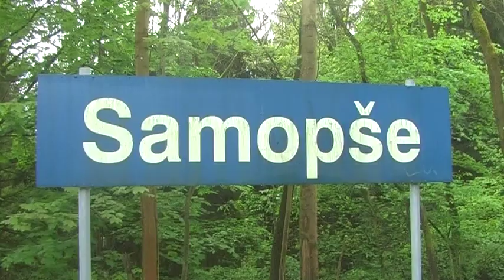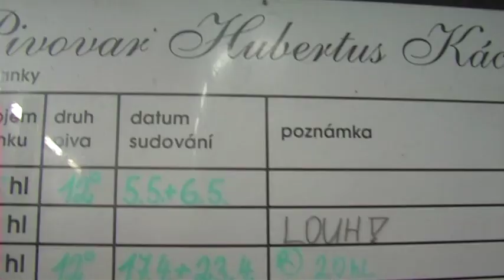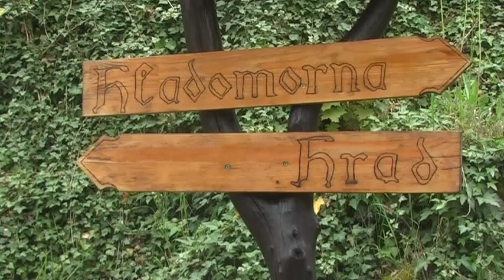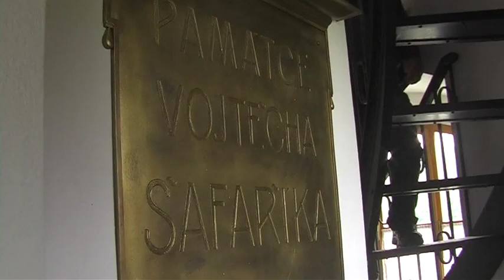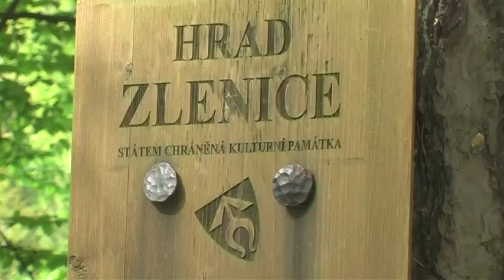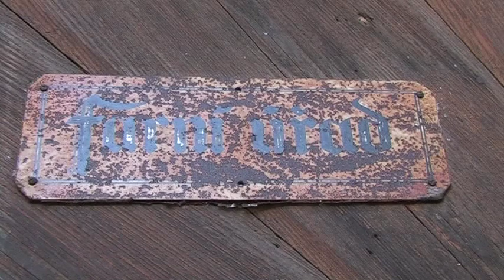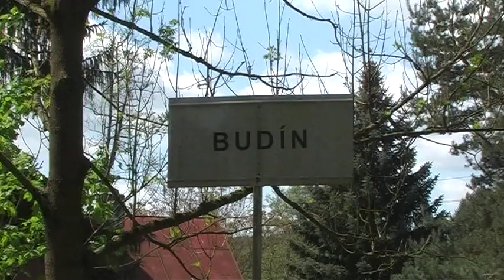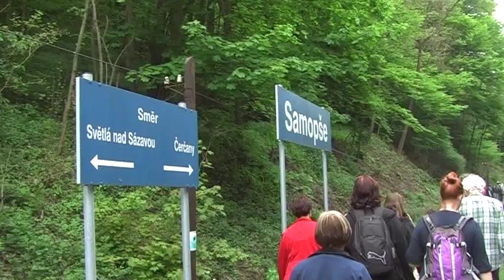Putování Posázavím 2014. Wandering through Sazava region, Czech republic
turistika v Posázaví, ubytování v kempu Atom s Samopších, trasy: Kácov - Český Šternberk - někteří až do kempu, Ondřejov - Hrusice - Zlenice - Lštění - Hvězdonice, Ledečko - Talmberk - Sázava - Stříbrná Skalice,